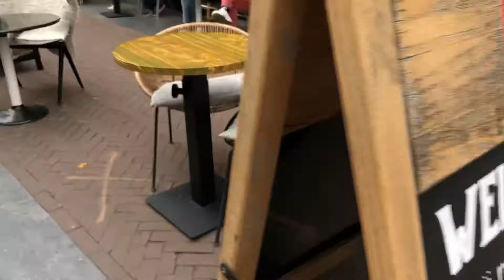KONINGSDAG | Kings day in Netherlands|April 27th 2022